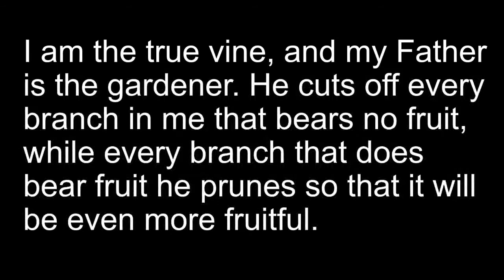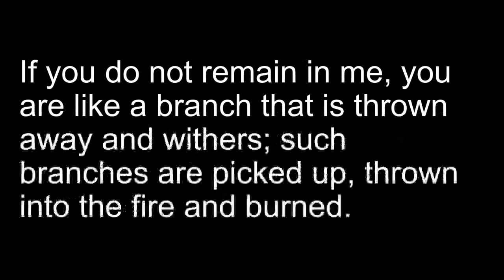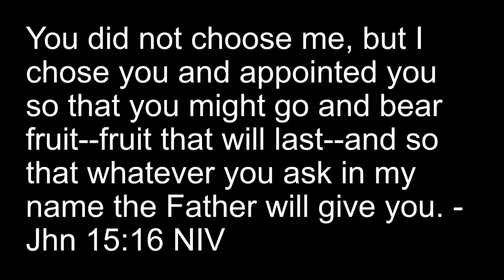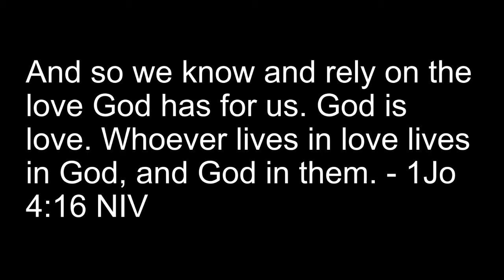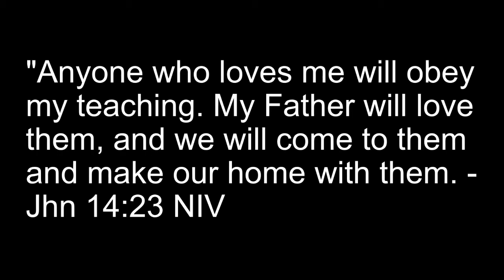LIVEstream October 18, 2020